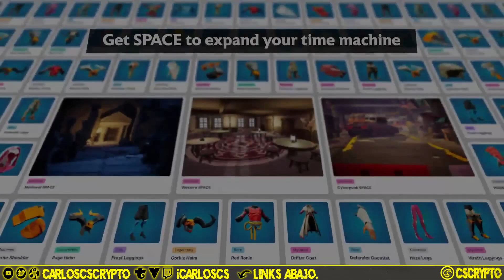💎 Mejores Juegos NFT GRATIS (Sin INVERSIÓN) Gana DINERO Jugando PLAY to EARN en BLOCKCHAIN con NFTs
Los MEJORES juegos BLOCKCHAIN y NFT que puedes jugar SIN INVERTIR y ganar por jugar GRATIS !

Te presento los videojuegos para dispositivos móviles que te pagarán DINERO, NFTs y CRIPTOMONEDAS por jugar sus JUEGOS NFT, son cinco juegos BLOCKCHAIN y en el último ganarás DINERO REAL, todo de forma GRATUITA y SIN INVERSIÓN.

🎬¡¡ VIDEOS SOBRE NFT Y PROYECTOS NFTS !!👇

🗿 | RUDE GOLEMS & RUDE DEMONS ! NFTS EN SOLANA

0:00 ► RESUMEN DEL VÍDEO
0:40 ► PRESENTACIÓN
1:00 ► RETO DE 30 DÍAS
1:40 ► PRÓXIMO TOP JUEGOS
2:40 ► JUEGO NFT #1
3:50 ► JUEGO NFT #2
5:30 ► JUEGO NFT #3
6:50 ► CONCLUSIÓN

                              👍¡¡ DEJA UN LIKE Y COMENTA 🐧 SI LEES ESTO !!🎬

              ⚠️ ¡ADVERTENCIA! ⚠️ ¡ATENCIÓN! ⚠️ ¡ADVERTENCIA! ⚠️¡ATENCIÓN! ⚠️